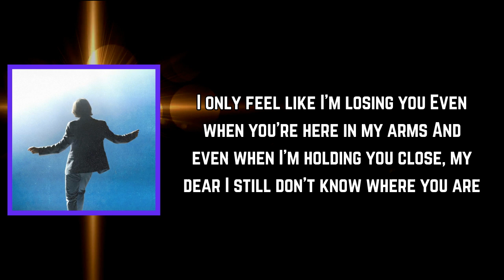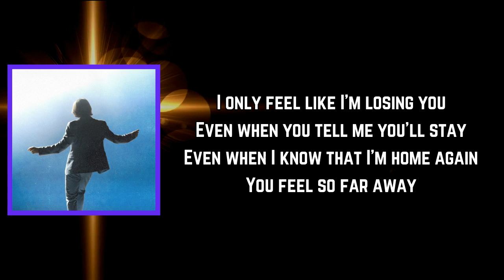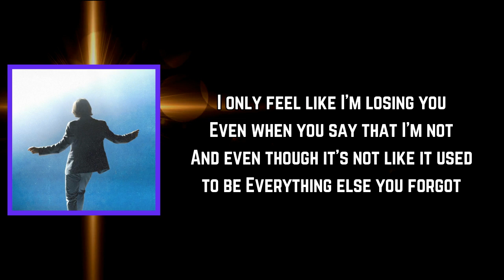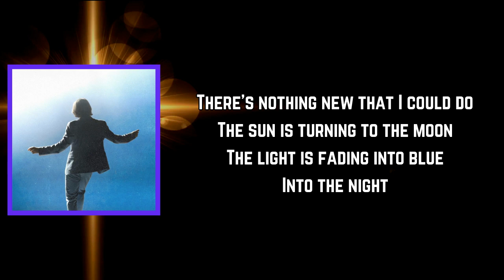Dayglow - Into Blue (Lyrics)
Into Blue Lyrics:

[Verse 1]
I only feel like I'm losing you
Even when you're here in my arms
And even when I'm holding you close, my dear
I still don't know where you are
Even when you tell me you'll stay
Even when I know that I'm home again
You feel so far away

[Chorus]
There's nothing new that I could do
The sun is turning to the moon
The light is fading into blue

[Verse 2]
Even when you say that I'm not
And even though it's not like it used to be
Everything else you forgot
And don't say it never was legit
It's still nice to remember it
And I'm better now because of it
But I'm moving on